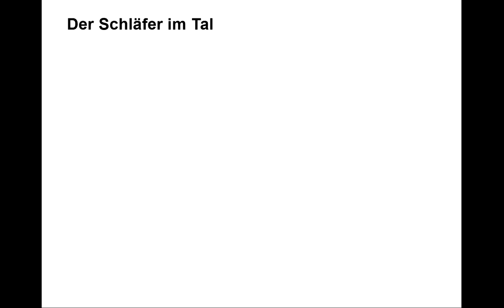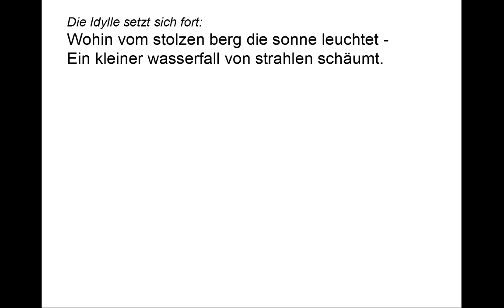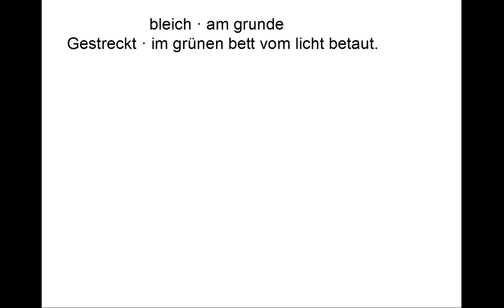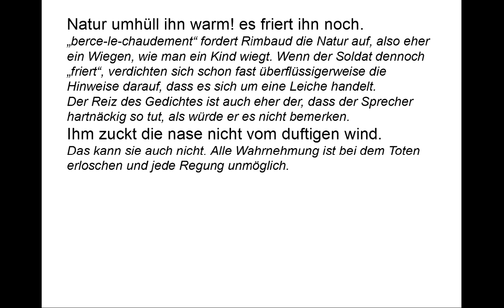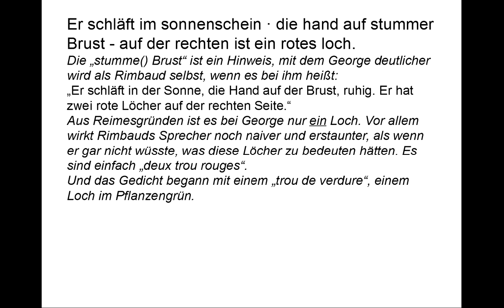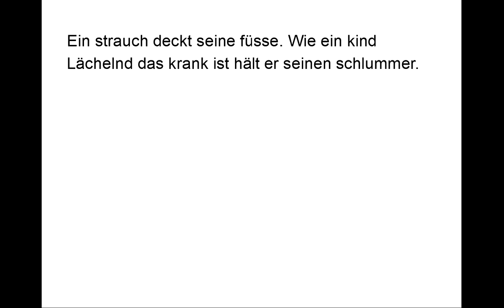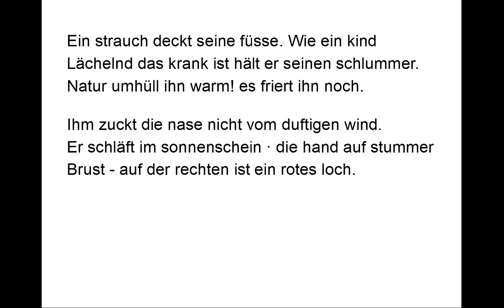Rimbaud verstehen: Der Schläfer im Tal (Gedichte-Karaoke 72), Übertragung: Stefan George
Vortrag: 00:09
Kommentar: 01:25
Teleprompter: 05:58

Der Schläfer im Tal

Eine Überschrift, die keinen Hinweis darauf enthält, um was für einen Schläfer es sich handelt.

Ein grüner winkel den ein bach befeuchtet
Der toll das gras mit silberflecken säumt ·

Kleinschreibung und Satzzeichen sind natürlich Personalstil Georges und haben mit Rimbaud nichts zu tun. Der grüne Winkel ist bei Rimbaud ein „trou“, ein „Loch“, und wir werden noch sehen, dass das nicht ohne Bedeutung ist. Aber bisher haben wir es mit einer Naturidylle zu tun. Wörtlich heißt es bei Rimbaud:
„Ein Loch im Grün, wo ein Fluss singt und wild die Kräuter mit Silberfetzen behängt.“
George wählt das veraltete „toll“ anstatt „wild“.
Die Idylle setzt sich fort:

Wohin vom stolzen berg die sonne leuchtet -
Ein kleiner wasserfall von strahlen schäumt.

George lässt das Bild im Unklaren, insbesondere, was genau die Strahlen hier sind. Das stört die Idylle aber kaum, auch wenn Rimbaud deutlicher bleibt. Er beschreibt einen Ort,
„wo die Sonne vom stolzen Berg scheint. Ein Tal, das von Strahlen schäumt.“

Ein kriegsmann jung barhaupt mit offnem munde
Den nacken badend in dem blauen kraut
Schläft unter freiem himmel ·

Der Soldat, auf den der Blick des Betrachters fällt, liegt im Gras, scheinbar als Teil der Idylle. Irgendeine Pointe erwarten wir aber schon. Bei reiner Naturergötzung hätte man einen Wanderer und keinen Soldaten gewählt.

    bleich · am grunde
Gestreckt · im grünen bett vom licht betaut.

„Bleich“ ist er, und schon ahnt manch aufmerksamer Leser die Pointe. Es geht auch nicht so sehr darum, das zu verbergen, sondern vielmehr um die Erfahrung, dass die Natur gleichgültig gegenüber dem menschlichen Geschehen ist, das sich in ihr abspielen mag. Und demgegenüber gleichgültig zeigt sie sich in ihrer Schönheit.

Ein strauch deckt seine füsse. Wie ein kind
Lächelnd das krank ist hält er seinen schlummer.

Die Unschuld eines Kindes ist ein Hinweis auf die Unschuld des Soldaten, der sich ja nur in sein Schicksal zu fügen hat. Der Vergleich mit einem „kind (…) das krank ist“ verstärkt natürlich die Ahnung, das es sich um einen Gefallenen handelt.

Natur umhüll ihn warm! es friert ihn noch.

„berce-le-chaudement“ fordert Rimbaud die Natur auf, also eher ein Wiegen, wie man ein Kind wiegt. Wenn der Soldat dennoch „friert“, verdichten sich schon fast überflüssigerweise die Hinweise darauf, dass es sich um eine Leiche handelt. Der Reiz des Gedichtes ist auch eher der, dass der Sprecher hartnäckig so tut, als würde er es nicht bemerken.

Ihm zuckt die nase nicht vom duftigen wind.

Das kann sie auch nicht. Alle Wahrnehmung ist bei dem Toten erloschen und jede Regung unmöglich.

Er schläft im sonnenschein · die hand auf stummer
Brust - auf der rechten ist ein rotes loch.

Die „stumme() Brust“ ist ein Hinweis, mit dem George deutlicher wird als Rimbaud selbst, wenn es bei ihm heißt:
„Er schläft in der Sonne, die Hand auf der Brust, ruhig. Er hat zwei rote Löcher auf der rechten Seite.“
Aus Reimesgründen ist es bei George nur ein Loch. Vor allem wirkt Rimbauds Sprecher noch naiver und erstaunter, als wenn er gar nicht wüsste, was diese Löcher zu bedeuten hätten. Es sind einfach „deux trou rouges“. Und das Gedicht begann mit einem „trou de verdure“, einem Loch im Pflanzengrün.
Es ist wahrscheinlich, dass es sich um eine reine Fantasie des 16jährigen Rimbaud handelt, auch wenn das Gedicht 1870 während des deutsch/französischen Krieges entstand. Rimbaud scheute sich auch nicht, in einem anderen Gedicht, in „Venus anadyomene“ einen verfallenen Frauenkörper im Bad zu beschreiben, eine Szene, die man höchstens als Krankenpfleger zu Gesicht bekäme.